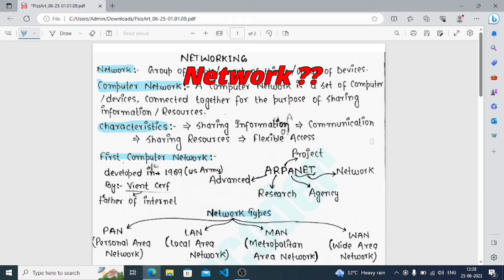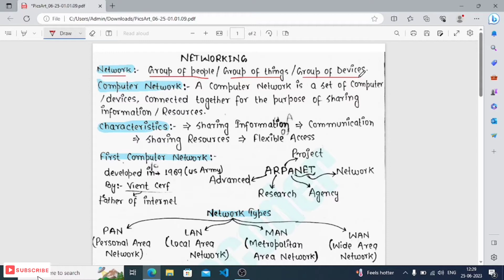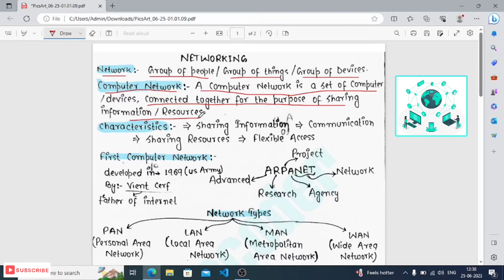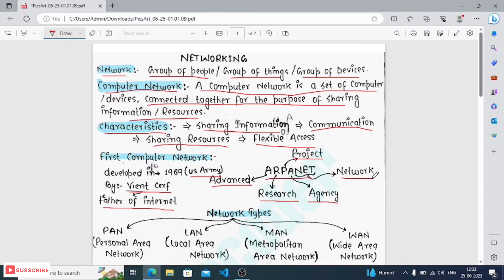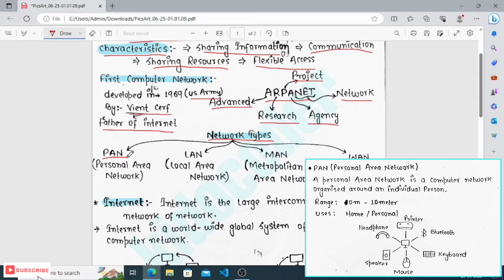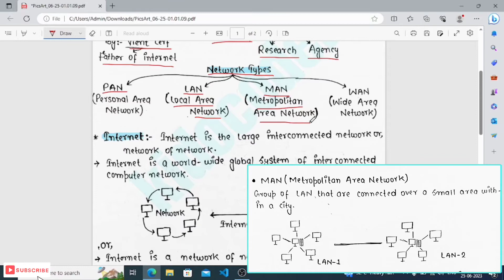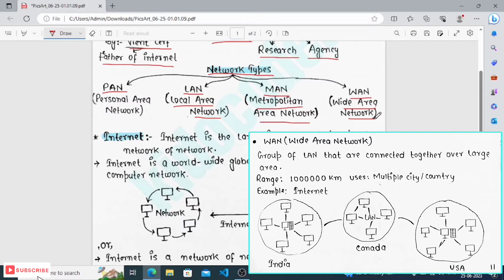Networking Class 10 Code 165 | Class 10 Computer Application Chapter 1 | Exam 2023-2024 | Lec - 01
Networking Class 10 Code 165 | Class 10 Computer Application Chapter 1 | Exam 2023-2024

🔴Hand writing PDF notes download link🔴

✔Class : 10
✔Subject : Computer Application Code 165
✔Chapter : Networking
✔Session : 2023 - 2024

✔ What is a computer network?
✔ Types of computer network
✔ Characteristics of computer network
✔ Components of computer network